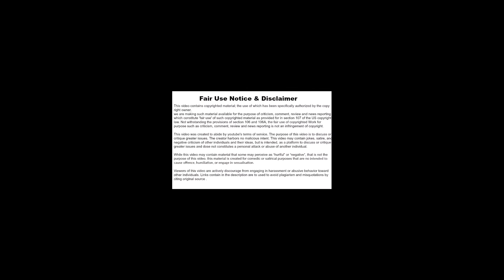SIPPON THAT WITH NICOLE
IS OK FOR A MAN TO BRING THERE DAUGHTER TO THE G Y N ?
ON SIPPON THAT WITH NICOLE. OR JUST PUT THE QUESTION BELOW.YOUTUBE